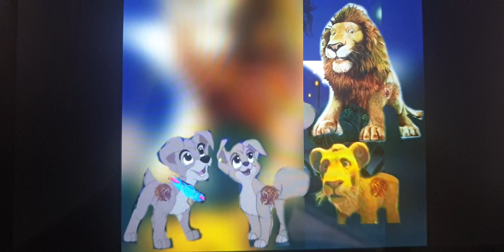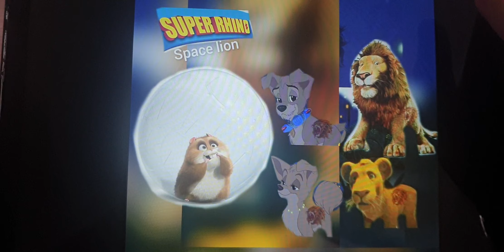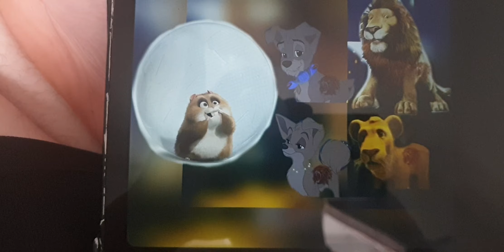the lady and the tramp 3 scamp and angel samson and ryan rhino